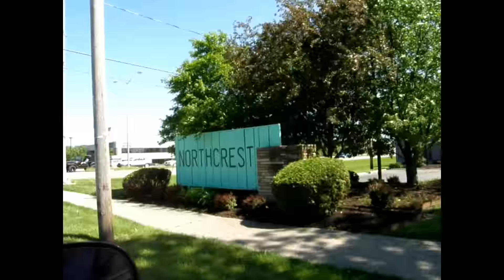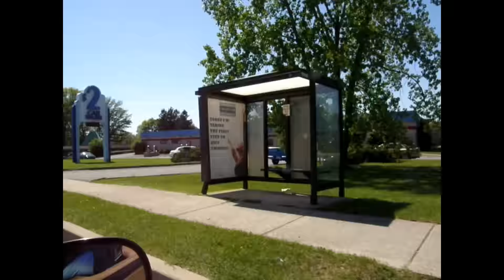Journey around America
Trip over America.
Fort Wayne
Indiana, USA